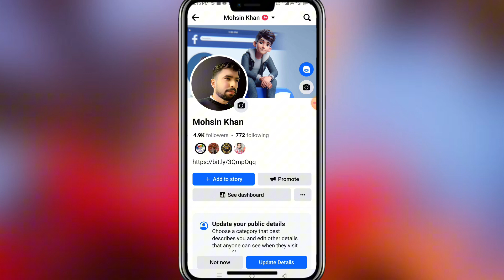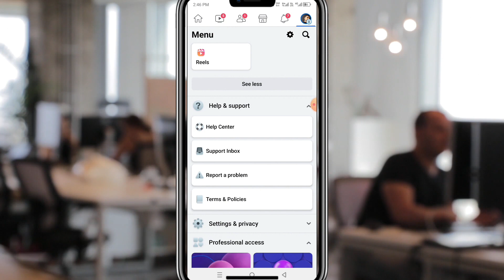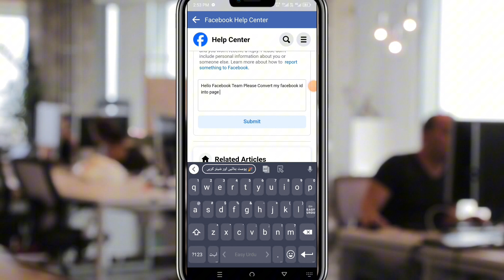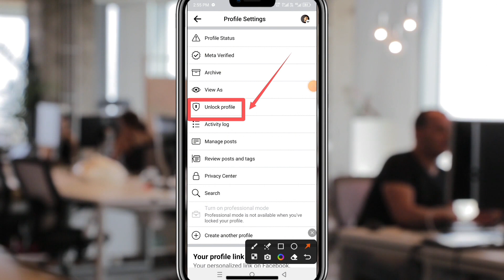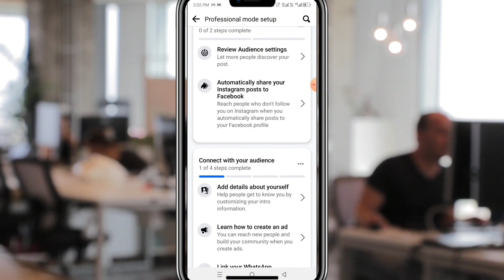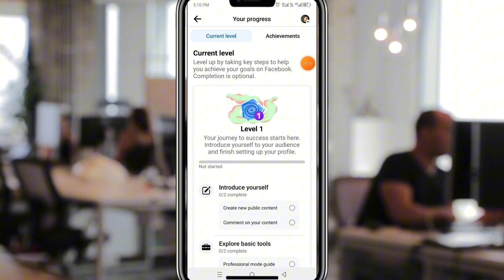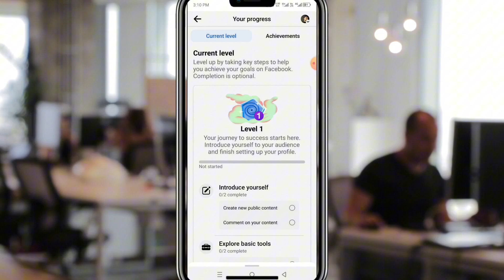How To Convert Facebook Page To Profile |Facebook Friends ko Followers me kaise badle 2024